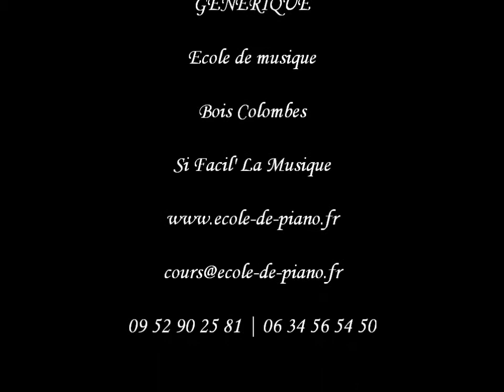Mathile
Mathilde Abes